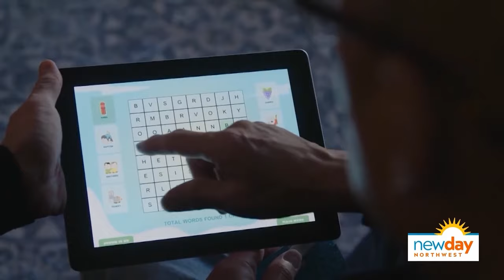NBC Anchor Richard Lui gets personal about being a caregiver for his father - New Day NW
Caregiving can take its toll physically and emotionally. Higher levels of stress, anxiety and depression are common among those who care for a relative or friend, and studies show caregivers who experience chronic stress may be at a greater risk of experiencing their own cognitive and physical decline.

NBC News/MSNBC anchor and filmmaker Richard Lui spent years caring for his dad as he lived with Alzheimer’s and now helps care for his mom, who has dementia. He created a film to share caregiver stories and to highlight the impact caregiving can have on mental health.

“’Unconditional’ was something that started to show the idea of mental health and caregiving and to try to show the shades of gray we go through as caregivers and the mental health challenges we have,” Lui said.

In addition to his movie, Lui also published a book, “Enough About Me,” focusing on the unexpected power of selflessness and his caregiving experience.

Lui was in Seattle Tuesday to share his story and discuss how caregiving impacts mental health, among other topics, at a free AARP Caring for the Caregiver event. KING 5’s Jim Dever emceed the event, which also featured geriatric psychiatrist Dr. Kate Zhong.

“It’s just like with physical health, why aren’t we talking about mental health similarly,” Lui asked. “I gained 10 pounds during COVID. I also got five pounds on my brain.”

While caregiving is an imperfect experience, Lui says he learned to laugh and cry differently during the process.

“Just the way we celebrate and gather for when we arrive, we should do the same as we leave. I learned that caring for my father, I was laughing in ways I had never laughed before. I was so glad I was there along the way.”

You can find mental health resources for caregivers on the AARP website. “Unconditional” is currently available on Peacock and Amazon Prime.

Segment Producer Suzie Wiley. Watch New Day Northwest at 11 a.m. weekdays on KING 5 and streaming live on KING5.com. Contact New Day.